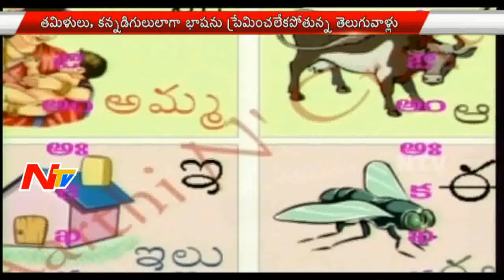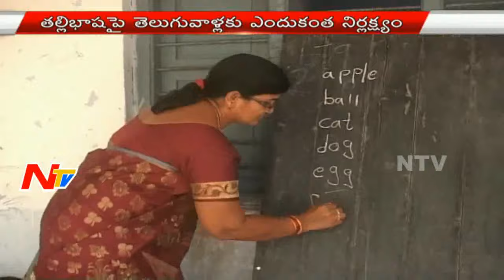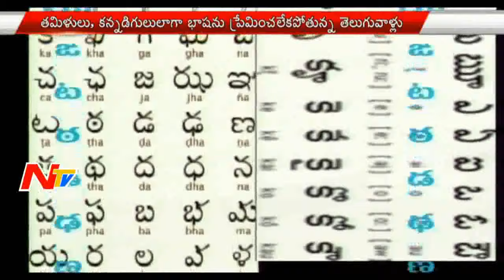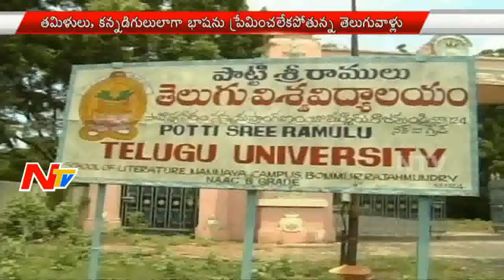What is Importance of Telugu Language for Telugu People? || International Mother Language Day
What is Importance of Telugu Language from Telugu People? || International Mother Language Day || NTV